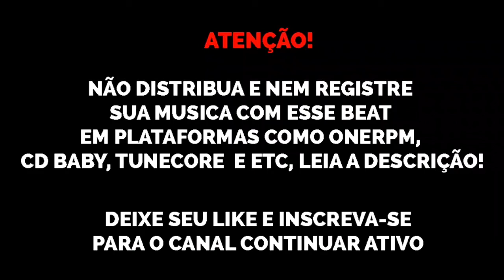(FREE) Type Beat sad Billie Eilish x XXXTentacion "bittersweet" free trap beats 2020